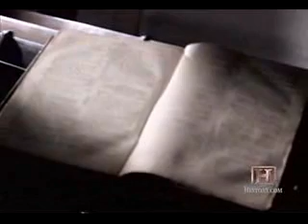HST - Antichrist! - 9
HST - Antichrist!